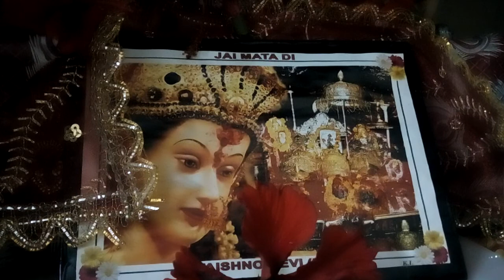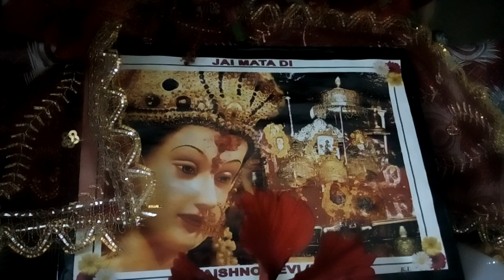Ho Ja Dayal Kripal Bhavani (Devi Bhajan)